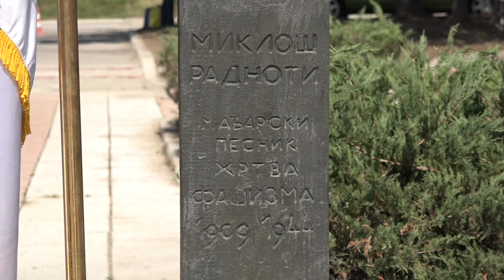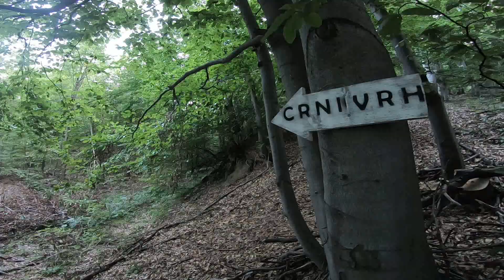2020.02.05. - A versvándor útja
Dokumentumfilm és több részes műsor is készül Tóth Péter Lóránt versvándor Borból Abdáig megtett útjából, amelyet Radnóti Miklós születésének 110. és halálának 75. évfordulója alkalmából járt végig.